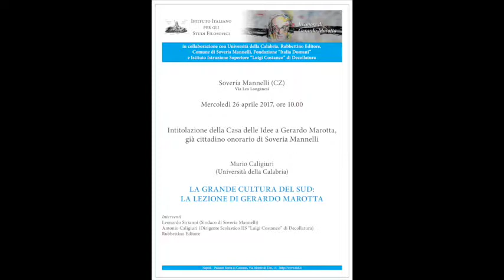Intervista ad Antonio Pulerà - "Casa delle Idee" di Soveria Mannelli intitolata a Gerardo Marotta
Intitolazione della "Casa delle Idee" a Gerardo Marotta, già cittadino onorario di Soveria Mannelli
Soveria Mannelli (CZ), 26 aprile 2017.

Intervista al Prof. Antonio Pulerà, dell’Istituto Superiore “Luigi Costanzo” di Decollatura.